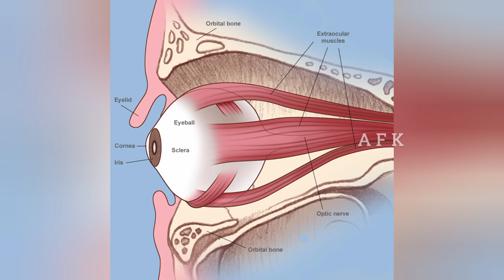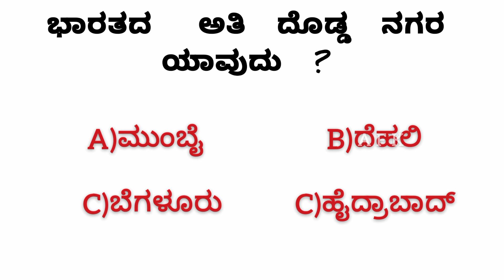🔰 top 5 Kannada facts amazing fact's in kannada kannada facts facts kannada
ꪖꪑꪖɀ𝓲ꪀᧁ ᠻꪖᥴ𝓽𝘴 𝓲ꪀ 𝘬ꪖꪀꪀꪖᦔꪖ

Amazing facts in Kannada  | Kannada facts
 | interesting facts | top 5 Kannada interesting facts | most intelligence packs in Kannada | top 5 facts in Kannada | unknown interesting facts in Kannada